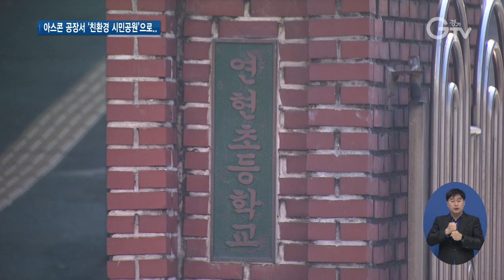안양 연현마을에 ‘시민공원’ 조성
[앵커멘트] 아스콘 공장에서 나오는 대기오염물질 때문에 주민들과 갈등을 빚던 안양 연현마을, 이재명 경기도지사가 취임 후 처음으로 민원 해결을 위해 방문한 곳이기도 한데요. 이곳에 시민들을 위한 공원이 조성됩니다. 자세한 내용 최창순 기자가 취재했습니다.

[리포트]
안양 연현마을에 위치한 콘크리트 제조공장입니다.

이 공장 맞은편에는 초등학교를 시작으로 유치원과 중학교, 주택단지가 밀집해 있습니다.

아스콘 생산 과정에서 나오는 대기오염물질과 소음 때문에 주민들의 민원이 끊이지 않았습니다.

[인터뷰] 문소연 / 연현초등학교 운영위원장
“어떤 부모라도 나의 아이가 생명이 위협받는 학습환경에서 공부하고 있다면 방관하고 있진 않을 거거든요. 저희가 수십 년간 1998년 개교 이래 지금껏 애원하고 호소했지만 바뀌는 건 하나도 없었습니다.”

2년 전 이재명 경기도지사는 취임 후 첫 민생현장으로 이곳을 방문해 공영개발을 제안했습니다.

경기도는 당초 공장부지에 1천1백여 세대의 공공주택을 건설하려고 했는데 이 계획을 바꿔 4만여㎡ 규모의 시민공원을 짓는다고 밝혔습니다.

부지 인근에 고속도로가 지나는 탓에 방음벽 설치에 따른 예산 부담과 소음으로 인한 민원 발생 가능성 등을 감안한 겁니다.

특히 이번 사업은 개발제한구역 훼손지 복구에 인근 시·군 부지를 활용하는 것으로 전국 최초입니다.

[인터뷰] 김준태 / 경기도 도시주택실장
“개발사업을 하게 되면 이로 인해서 부작용이 많이 일어나게 됩니다. 그러한 부작용들을 상생할 수 있는 조건을 만드는 계기가 될 것이고요. 이러한 것은 하나의 모범사례로 타 지역에도 전파가 될 거라고 보고 있습니다.”

도는 올해 안양 연현마을 아스콘공장 부지를 개발제한구역 복구 진행 대상지로 확정할 계획

내년까지 보상을 마치고 공사를 시작해 오는 2023년 준공하겠단 목표입니다.